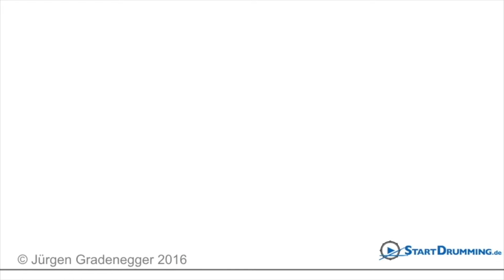Schlagzeug lernen: Rudiments - Die Flams (Kurzversion)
Hallo zusammen,

im vierten teil meiner kleien Rudiment Serie geht es heut um die Flams. In dieser Kurzversion zeige ich euch zwei Flam-Figuren. drei weiter und eine Kombinationsübung findest du in der Langversion auf meinem KOSTENLOSEN Mitgliederbereich. Da finden sich auch Noten zum Download.

ANMELDEN LOHNT SICH! ;-)

Viel Spaß mit der Lesson und nicht vergessen...

START DRUMMING! :-) LG, Jürgen.